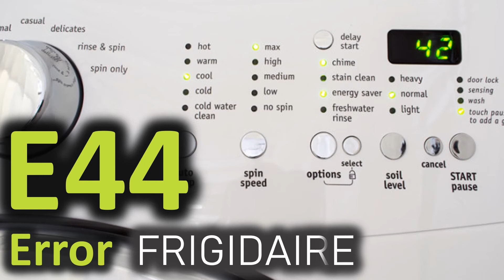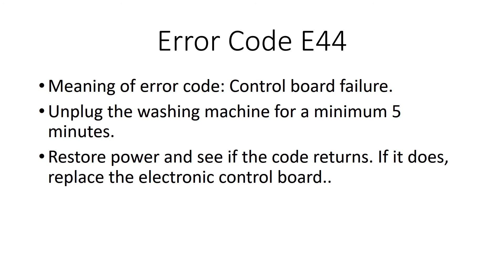E44 Error Code SOLVED!!! Frigidaire Front Load Washer Washing Machine